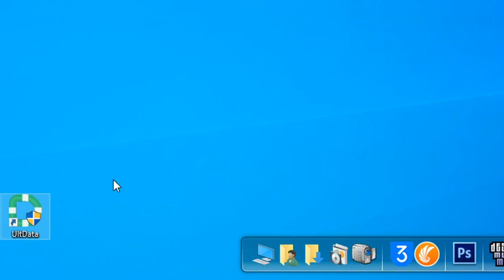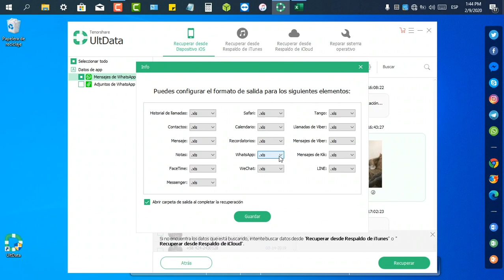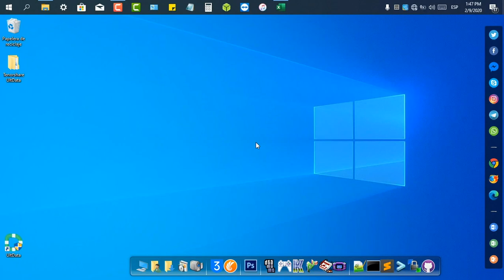Cómo recuperar mensajes borrados de WhatsApp iPhone sin copia de seguridad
Tutorial vídeo de cómo recuperar conversaciones de Whatsapp borradas sin copia de seguridad/backup iPhone

Paso a paso de cómo recuperar conversaciones de whatsapp sin copia de seguridad iphone:
1. Descarga e instala Tenorshare UltData  - Recuperación de datos iPhone en la PC o MAC.
2. Conecta tu iPhone al ordenador con un cable USB.
3. Abre el programa y haz clic en la opción que dice "Recuperar desde dispositivo iOS". Luego elige el tipo de archivo que deseas recuperar en este caso serán "WhatsApp & Archivos adjuntos".
4.El programa realizará un escaneo del teléfono. Una vez termine, podrás elegir los mensajes de wasap que deseas obtener y luego haces clic en “recuperar”.

Listo. Tus conversaciones de WhatsApp se ha recuperado con éxito.